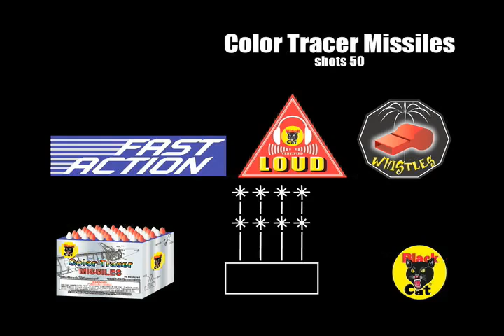COLOR TRACER MISSILES MISB